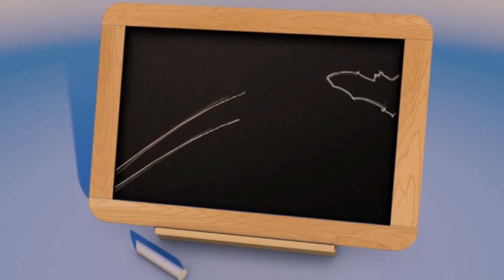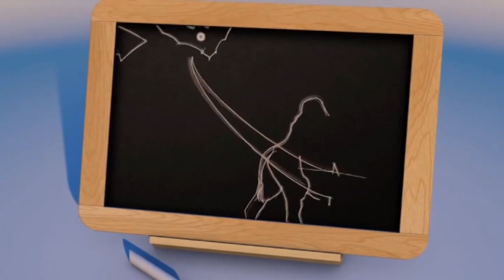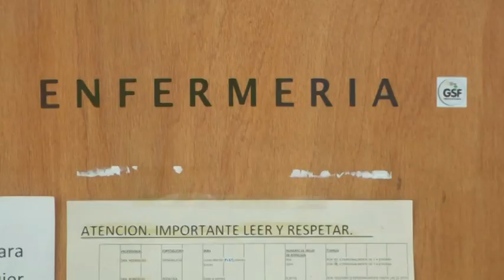Dra. Cecilia Rodriguez - Directora del SAMCO San Carlos Sud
Recomendaciones sobre Coronavirus